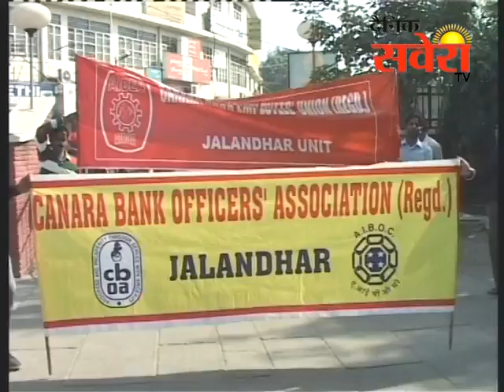10 लाख बैंक कर्मचारियों ने की हड़ताल